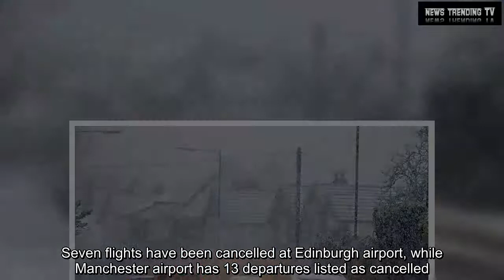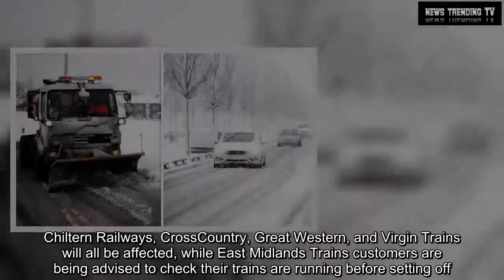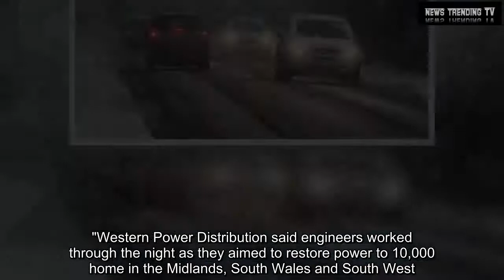Snow UK latest: Road, rail and airport updates - schools shut as snow turns to deadly ice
Yesterday's snow has turned to deadly ice, which has led to warnings of 'Black Monday' and travel mayhem.Dozens of flights have been cancelled at Heathrow - with the airport saying the disruption is "due to crew and aircraft being out of position".British Airways says it has reduced its flight schedule from Heathrow due to the forecast of continued bad weather.Passengers are being advised to check the flight status before they travel to the airport.Seven flights have been cancelled at Edinburgh airport, while Manchester airport has 13 departures listed as cancelled.SNOW MONDAY: IS YOUR SCHOOL OPEN? PA Millions face treacherous journeys into work Birmingham Airport also warned passengers of delays, tweeting: "We apologise to passengers for any delays travelling through the terminal this morning as we manage the backlog of flights and impact of yesterday's weather disruption."While passengers travelling to the UK on the Eurotunnel were warned to expect delays of up to five hours.National Rail said poor weather conditions are affecting travel across England and Wales.Chiltern Railways, CrossCountry, Great Western, and Virgin Trains will all be affected, while East Midlands Trains customers are being advised to check their trains are running before setting off.Motorists are being warned of havoc on the roads on Monday following a weekend wintry blast.A chilly day is forecast - and yellow warning for ice is in place for most of Wales and central parts of England.While forecasters have warned temperatures could drop as low as a bitter -15C (5F) on Monday night.Met Office meteorologist Alex Burkill said: "It was chilly in Chillingham Barnes, but it wasn't the coldest night of 2017 - that was Saturday night when temperatures went down to -12.4C.PA Heavy snowfall caused widespread disruption "We could well beat that tonight and could go as low as -12C and even -15C."A yellow warning for ice is in place for most of Wales and central parts of England between 4am and 11am on Monday, the Met Office said.Met Office spokesman Oli Claydon said, with snow flurries fading, most places across the country will wake up to a "bright sunny morning" and that it will be "very cold overnight".He said:"We could see -10C or -12C in some rural locations where they have got the snow."Even in the cities, getting below freezing, so certainly a chilly night ahead."With ice expected "quite widely" for many beginning another working week, he said there will be "widespread slippery, icy conditions" with some "tricky conditions" on the roads and pavements.He added: "Another feature for Monday morning is that there is some rain that is going to come across and clip the south east corner of the UK."There is a separate ice warning out for that because there is a chance that that rain could fall as a little bit of snow over the higher ground."Western Power Distribution said engineers worked through the night as they aimed to restore power to 10,000 home in the Midlands, South Wales and